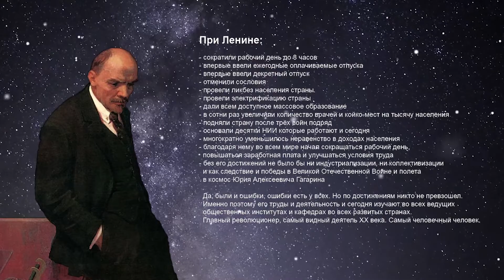Ленин In Space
Недавно исполнилось 150 лет со дня рождения В.И. Ленина

При нем:
- сократили рабочий день до 8 часов
- впервые ввели ежегодные оплачиваемые отпуска
- впервые ввели декретный отпуск
- отменили сословия
- провели ликбез населения страны
- провели электрификацию страны
- дали всем доступное массовое образование
- в сотни раз увеличили количество врачей и койко-мест на тысячу населения
- подняли страну после трёх войн подряд
- основали десятки НИИ которые работают и сегодня
- многократно уменьшилось неравенство в доходах населения
- благодаря нему во всем мире начал сокращаться рабочий день, повышаться заработная плата и улучшаться условия труда
- без его достижений не было бы ни индустриализации, ни коллективизации и как следствие и победы в Великой Отечественной Войне и полета в космос Юрия Алексеевича Гагарина

Да, были и ошибки, ошибки есть у всех. Но по достижениям никто не превзошел.
Именно поэтому его труды и деятельность и сегодня изучают во всех ведущих общественных институтах и кафедрах во всех развитых странах.
Главный революционер, самый видный деятель ХХ века. Самый человечный человек.